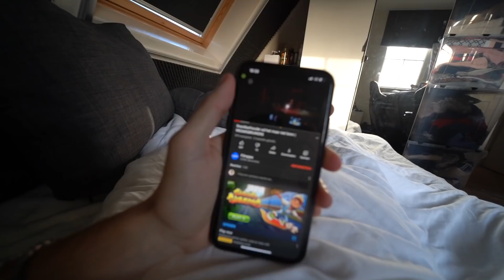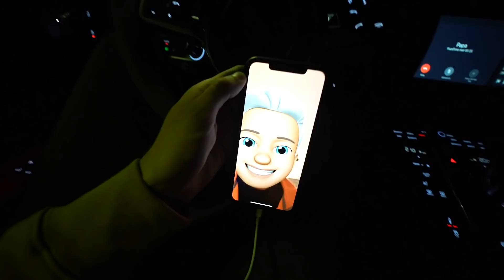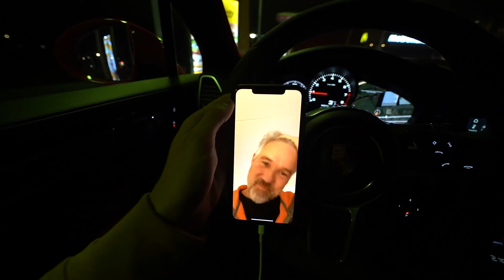ALLEEN MAAR PECH DEZE OCHTEND...🙂